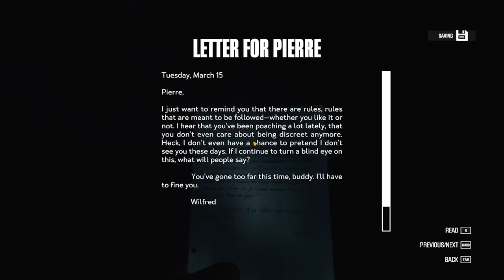KONA Ep.8 The Ice Wall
Hello Everyone TONYTHEGUINEAPIG here and welcome back to KONA.

I apologize for the cuts in this episode. Some of the parts contained music from the game.